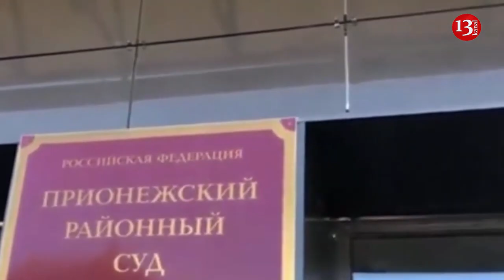Prisoners released in exchange for joining the army created real chaos in Russia